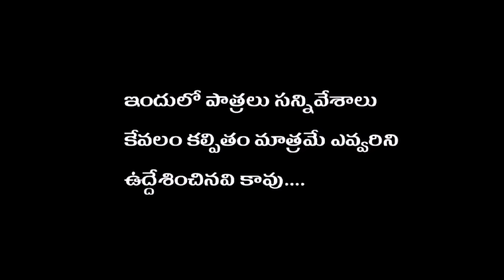KISAAN //TELUGU NEW SHORT FILM S//2024// A FILM BY VARAM PATNALA// varampatnala //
//Kisaan //Telugu New Short Film 2024// varampatnala //

cast

Kishore gudivada
 ganesh s/o pentayya
P Krithika (baby)
varam Patnala
vasu( luckeee)
prasad
sankar
 rockey pavan
mani roy

Dop
Editing
Written
Directed by
Varam Patnala